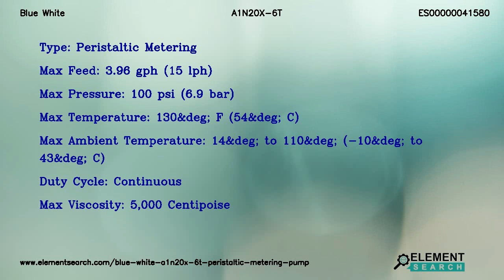Blue White A1N20X-6T Peristaltic Metering Pump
Top Specifications:
Maximum motor rpm : 45 RPM
Power supply : 115V/60Hz
Output control : No Output Control - Fixed Feed Rate
Pump tube size and material : 3/8&Prime; OD Flex-A-Prene
Tubing connection type : Compression tube nuts
Type : Peristaltic Metering
Max feed : 3.96 gph (15 lph)
Max pressure : 100 psi (6.9 bar)
Max temperature : 130&deg; F (54&deg; C)
Max ambient temperature : 14&deg; to 110&deg; (-10&deg; to 43&deg; C)
Duty cycle : Continuous
Max viscosity : 5,000 Centipoise

Blue White A1N20X-6T Flex-Flo A-100N Peristaltic Metering Pump. Tubing Connection Type Compression tube nuts, Output Control No Output Control - Fixed Feed Rate